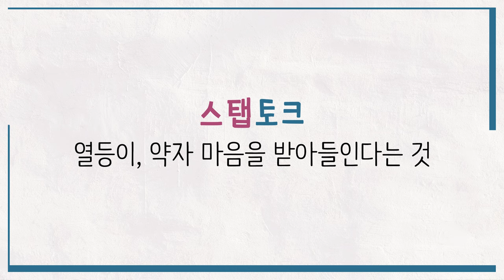[스탭토크🌻] 열등이, 약자 마음을 받아들인다는 것